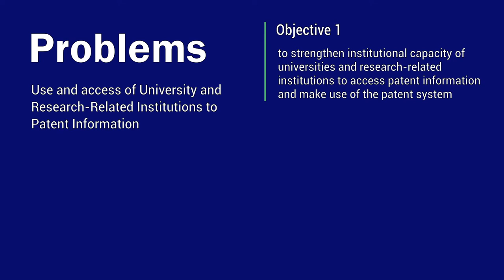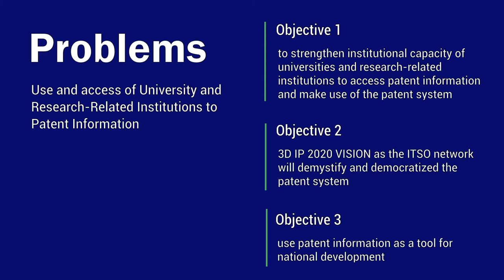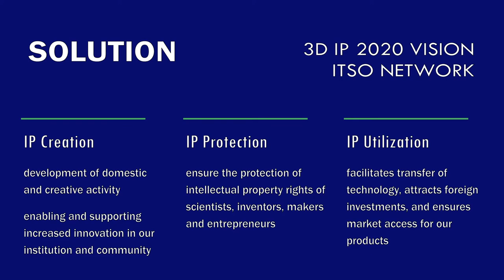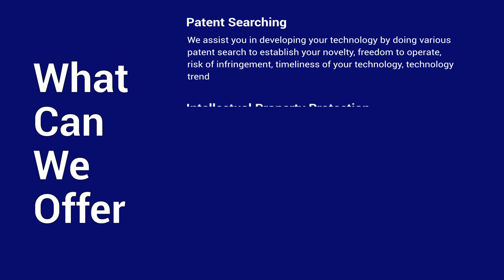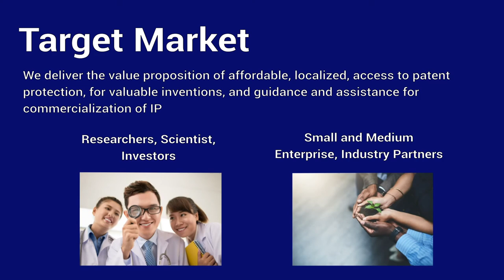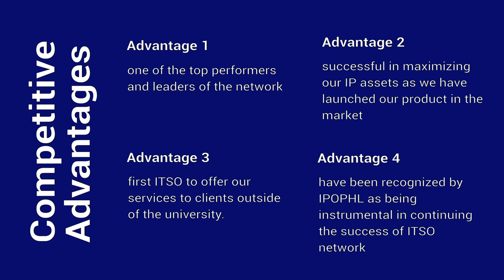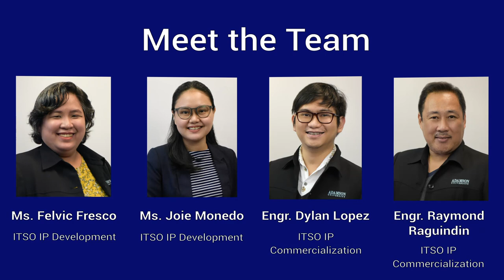Adamson University Innovation and Technology Support Office (ITSO)